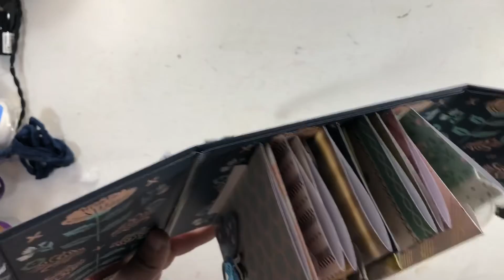Tutorial Willow Lane para Rita Rita